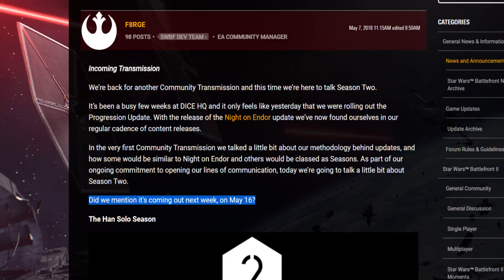LEAKED INFO PROVEN TRUE! | SOLO Season Details & Future Clone Wars Content (Battlefront 2)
After a good deal of this info has already proven true, I'm inclined to think that the details seen in this post are all legit. Today I want to discuss it, and see how you guys feel about Star Wars Battlefront 2 at this moment.

Enjoyed the video?

Kinguin offer competive prices on all game keys.